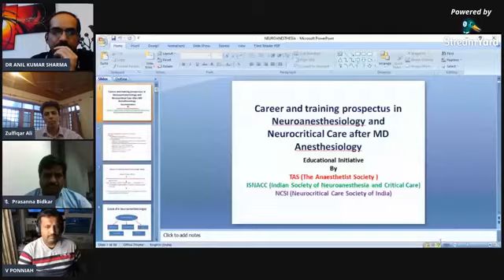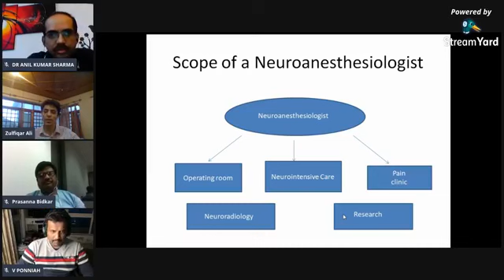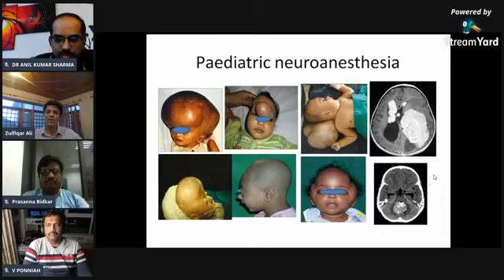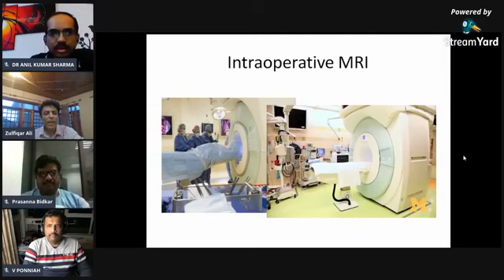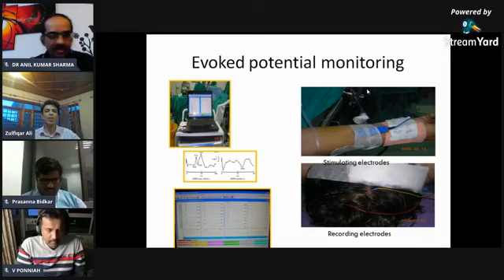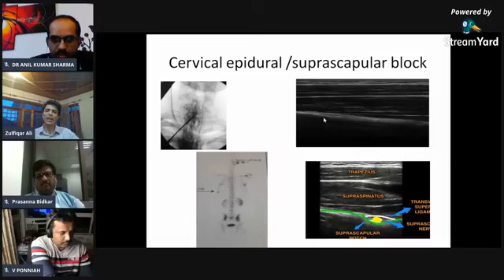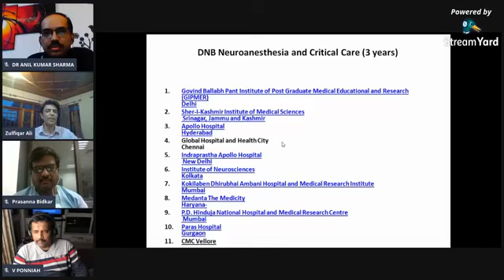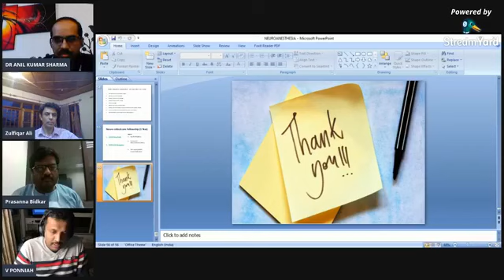Career and training prospectus in Neuroanesthesiology and Neurocritical Care after MD Anesthesiology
Speakers: Dr. Ponniah V., Dr. Prasanna Bidkar, Dr. Zulfiqar Ali
Moderator: Dr Anil Kumar Sharma